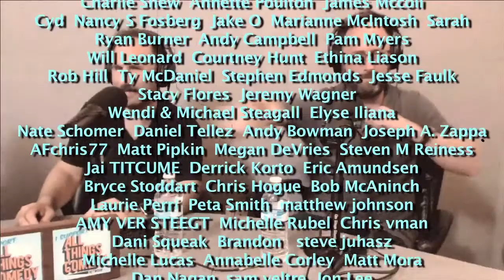All The Money In The World REVIEW with Kinner Shah - CFN 406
Graham and Chis with guest Kinner Shah talk about the movie, All The Money In The World.

Facebook.com/comedyfilmnerds